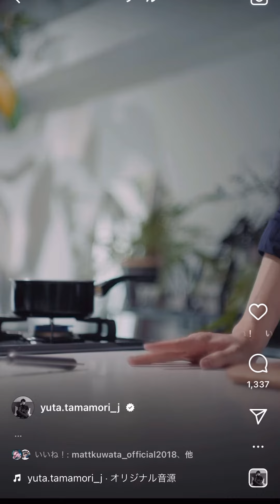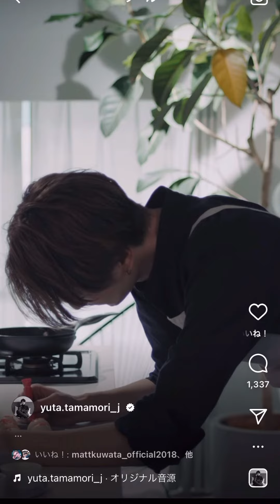玉森裕太 ONE THEME チョコを作る玉森裕太＃玉森裕太＃チョコ＃バレンタイン＃ハッピーバレンタイン＃チョコ作り＃ONE THEME